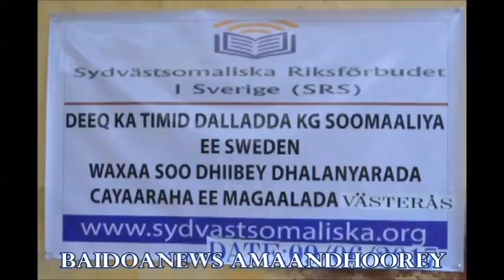BAYDHABO - DALADDA KGS EE SWEDEN OO DEEQ AFURIN AH SOO GAARSIIYEY 80 QOYS - WARKA WARIYE BASHKA